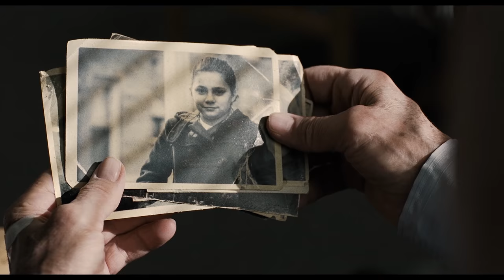A Decade at the Movies (2010 - 2019)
(pssst... click captions for movie titles)
An encapsulation of the movies released in the 2010s.

Tracks:

1. Never Hear Surf Music by Free Blood (featured in "127 Hours")
2. Lust for Life (The Prodigy Remix) by Iggy Pop (featured in "T2: Trainspotting")
3. Lovely Day by Bill Withers (featured in "127 Hours" and apparently "Secret Life of Pets", also shout-out to Valhalla)
4. Fare Thee Well (Dink's Song) by Marcus Mumford and Oscar Isaac (featured in "Inside Llewyn Davis")
5. No Other Love by Jo Stafford (featured in "The Master" and "Carol")
6. Once There Was A Hushpuppy by Dan Romer and Benh Zeitlin (featured in "Beasts of the Southern Wild")

There were some casualties regarding movies left out, my apologies on not getting them all in there. Total film count ended up coming to 349 different movies from all around the world.